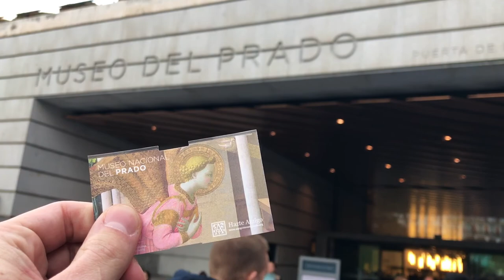The Madrid Travel Video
randomtrip vol2
/yr2018